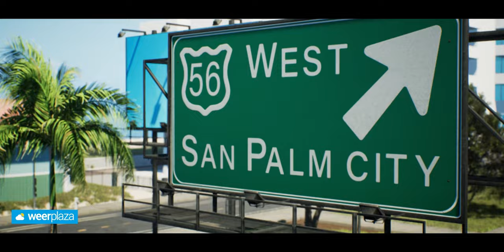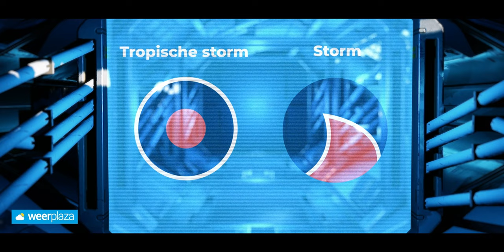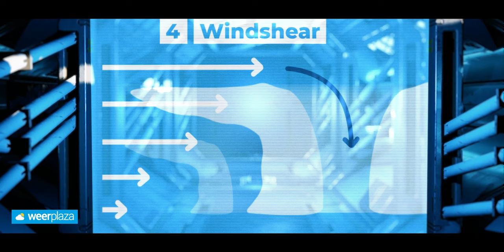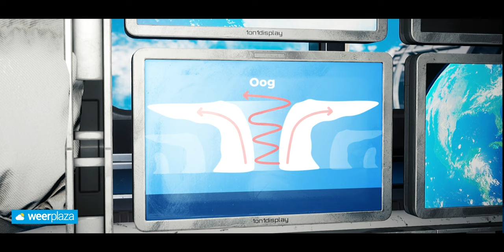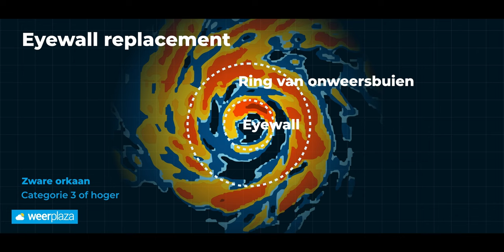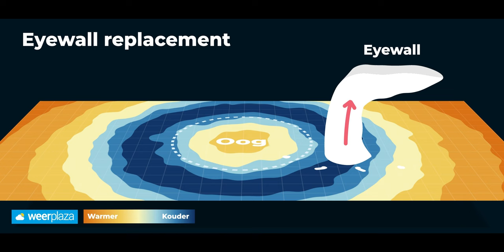Waarom een orkaan de zwaarste storm op aarde is | Weerplaza Explainer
Op dit moment trekt orkaan Otis, categorie 5, over Mexico. Een orkaan is een van de meest heftige weersverschijnselen op aarde. Raymond Klaassen en Laura Osinga nemen je mee in de ontwikkeling van een orkaan en wat de impact is op land.

00:00 Wat is een orkaan?
02:11 Orkanen, tyfonen en cyclonen
03:36 De ingrediënten die nodig zijn voor het ontstaan van orkanen
06:39 Ontwikkeling van de orkaan
07:46 Het oog van de orkaan
09:16 Eyewall Replacement
11:18 De impact van een Major Hurricane
13:20 Afzwakking van een orkaan
13:58 Invloed van klimaatverandering